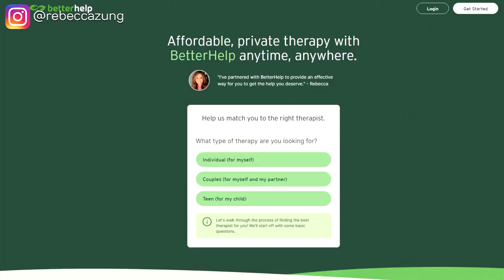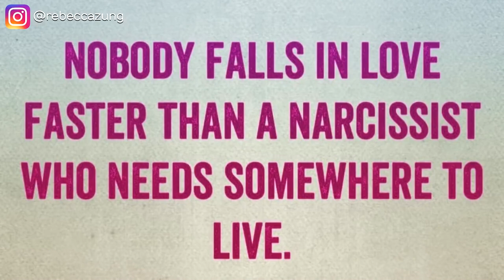SEVEN MIND GAMES PLAYED BY THE NARCISSIST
Want to know more about the narcissist's favorite mind games?  Check out this video to find out their seven most popular!